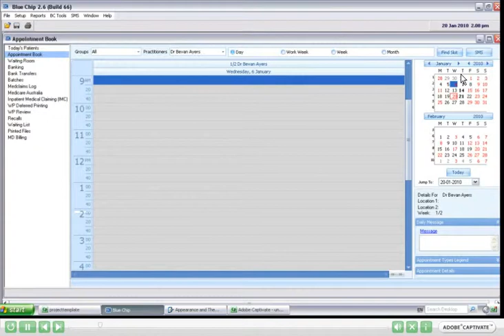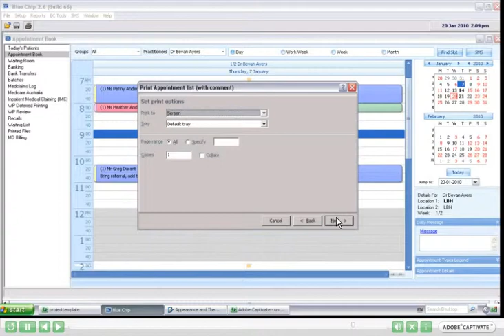HCN Blue Chip - Printing Appointment Lists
This is a training video demonstrating how to print the Appointment Listing for a specific day and practitioner by using the Blue Chip software package.